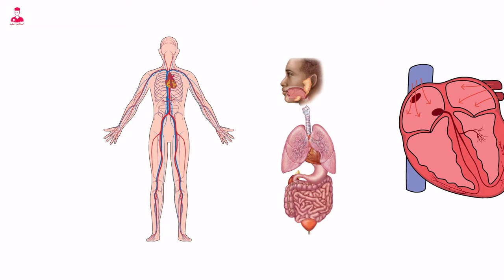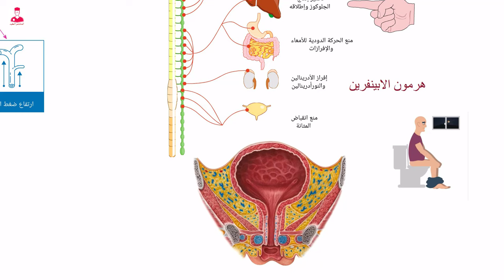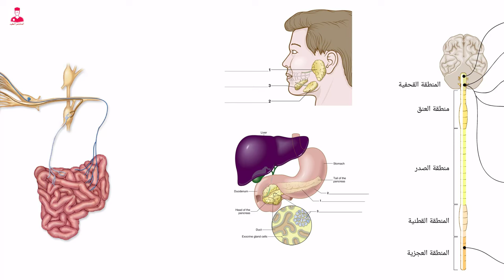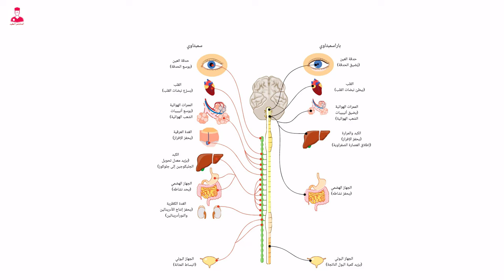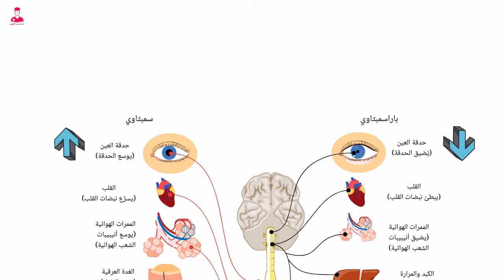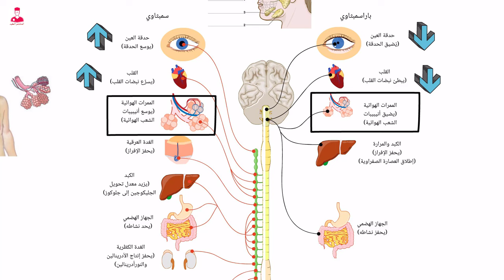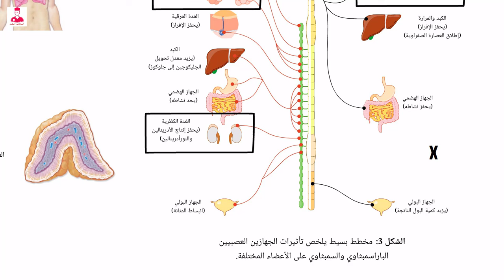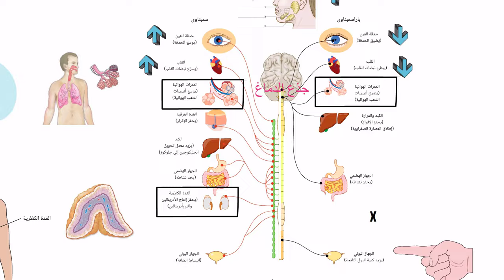الجهاز العصبي الذاتي || ANS (سمبثاوي & باراسمبثاوي)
الجهاز العصبي كاملا  || Nervous system

جهاز العصبي في الإنسان: شبكة معقدة من الإشارات والتفاعلات
جهاز العصبي في الإنسان يُعتبر من أكثر الأنظمة تعقيدًا وإثارة للإعجاب في الجسم. يتألف من الجهاز العصبي المركزي والطرفي، حيث يقوم الأول بالتحكم في الوظائف الحيوية والعقلية، بينما يعمل الثاني على نقل الإشارات بين الجسم والمخ. تتكون الأعصاب من خلايا عصبية تتفاعل بتشابكاتها العصبية المعقدة، وتتضمن خلايا الغلياء العصبي والعديد من المكونات الأساسية مثل السيال العصبي والجهاز العصبي الذاتي.
مع تفاصيل أكثر، يتضح أن خلايا العصبية تشكل العنصر الأساسي في بنية الجهاز العصبي، حيث تتفاعل هذه الخلايا بتشابكاتها العصبية لنقل الإشارات الكهربائية والكيميائية. تتضمن مكونات الخلية العصبية الجسم الخلوي والألياف العصبية التي تسهل انتقال الإشارات بين الخلايا. بالإضافة إلى ذلك، يعتبر التشابك العصبي من أهم العمليات التي تحدث بين الخلايا العصبية، حيث يساهم في تكوين الدوائر العصبية المعقدة التي تدير وتنظم الوظائف الحيوية.
فيما يتعلق بالجهاز العصبي الذاتي، يلعب دورًا حيويًا في تنظيم وظائف الجسم بشكل غير إرادي، مثل التنفس وضبط ضغط الدم. بينما يتحكم الجهاز العصبي السمباثاوي والباراسمباثاوي في الاستجابات العاطفية والتوتر، مما يبرز تعقيد هذا النظام الحيوي الرائع الذي يعكس تناغمًا مدهشًا بين الهيكل والوظيفة.
من خلال هذا النظام الرائع، يتجلى جهاز العصبي في الإنسان بكل تفاصيله المذهلة والمثيرة، مما يجعله موضوعًا شائعًا للبحث والتفاعل على منصات التواصل الاجتماعي وفي الدراسات العلمية المتعلقة بالصحة والطب.

الخلايا العصبية المركزية والطرفية هي مكونات أساسية في الجهاز العصبي، وتقوم بوظائف مختلفة في نقل الإشارات العصبية.
الخلايا العصبية المركزية
توجد الخلايا العصبية المركزية في الجهاز العصبي المركزي، والذي يتألف من الدماغ والحبل الشوكي
. هذه الخلايا مسؤولة عن معالجة المعلومات والتحكم في الوظائف الحيوية والحركات الإرادية. وتشمل وظائفها الرئيسية:
معالجة المعلومات الحسية من المستقبِلات الحسية
التحكم في الحركات الإرادية من خلال النبضات الكهربية إلى العضلات والغدد والأعضاء
تنظيم الوظائف الحيوية مثل التنفس وضبط ضغط الدم
الخلايا العصبية الطرفية
توجد الخلايا العصبية الطرفية في الجهاز العصبي المحيطي، والذي يتألف من الأعصاب الشوكية والأعصاب القحفية
. هذه الخلايا مسؤولة عن نقل الإشارات العصبية بين الجهاز العصبي المركزي والجسم. وتشمل وظائفها الرئيسية:
نقل المعلومات الحسية من المستقبِلات الحسية إلى الجهاز العصبي المركزي
نقل النبضات الكهربية من الجهاز العصبي المركزي إلى العضلات والغدد والأعضاء
في الخلاصة، الخلايا العصبية المركزية والطرفية تشكلان جزءًا أساسيًا من الجهاز العصبي، وتقومان بوظائف مختلفة في نقل الإشارات العصبية والتحكم في الوظائف الحيوية والحركات الإرادية.

المكونات العصبية المركزية تشمل الدماغ والنخاع الشوكي
. بينما تشمل المكونات العصبية الطرفية الأعصاب الشوكية والأعصاب القحفية
. أما الخلايا العصبية الذاتية فتتحكم في وظائف الجسم بشكل غير إرادي، مثل التنفس وضبط ضغط الدم
. بينما تلعب الخلايا العصبية السمباثاوية والباراسمباثاوية دورًا في التنظيم العاطفي والتوتر

الخلايا العصبية الذاتية تعمل على تنظيم وظائف الجسم بشكل غير إرادي، مثل التنفس وضبط ضغط الدم
. أما الخلايا العصبية السمباثاوية والباراسمبثاوية، فهما يعملان بطرق معاكسة للحفاظ على توازن الوظائف اللاإرادية في الجسم